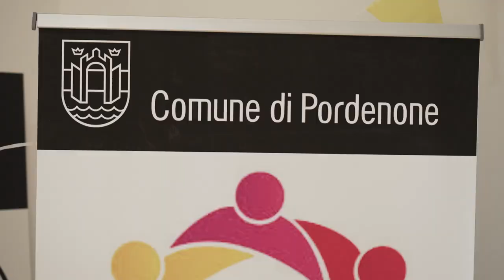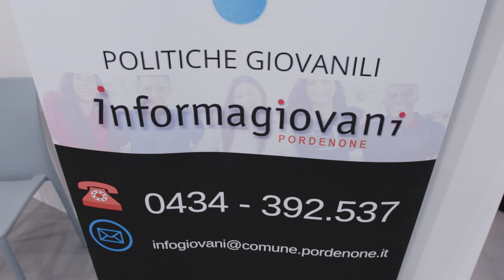“Casa delle Attività” di Vallenoncello per giovani e anziani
Sono state presentate presso la “Casa delle Attività” a Vallenoncello le iniziative in programma dalle prossime settimane. L'edificio, ristrutturato nel 2021, entra a far parte del sistema di rete delle Politiche giovanili del Comune Pordenone, assieme ai due Centri Giovani di via Pontinia e Largo Cervignano. Sono numerose le realtà finora coinvolte in queste attività dedicate a giovani, anziani e famiglie che vivono situazioni di fragilità: dall’Associazione Astro che offrirà ai giovani laboratori teatrali alla Fondazione Ragazzi In Gioco, dalla cooperativa Ascaretto all’Associazione Alzheimer, dalla sezione locale Alpini alla Polisportiva, dal gruppo AGESCI a Interact Pordenone.